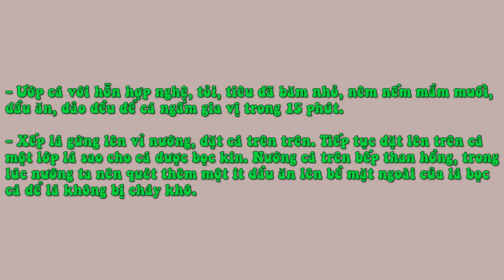Vàng Ươm Cá Đuối Nướng Nghệ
Nguyên liệu:

- Cá đuối 1 con ( 400g ).

- Lá gừng, nghệ củ, tỏi, hành tím mỗi thứ 50g.

- Nửa trái chanh, ớt tươi, 2 thìa cà phê nước mắm, 1/2 thìa cà phê muối, 1 thìa cà phê tiêu.
Cách làm:

- Chọn cá đuối tươi, làm sạch. Để nguyên con và dùng dao cắt dọc trên thân cá từng đường nhỏ để khi ướp dễ thấm gia vị hơn.

- Ướp cá với hỗn hợp nghệ, tỏi, tiêu đã băm nhỏ, nêm nếm mắm muối, dầu ăn, đảo đều để cá ngấm gia vị trong 15 phút.

- Xếp lá gừng lên vỉ nướng, đặt cá trên trên. Tiếp tục đặt lên trên cá một lớp lá sao cho cá được bọc kín. Nướng cá trên bếp than hồng, trong lúc nướng ta nên quét thêm một ít dầu ăn lên bề mặt ngoài của lá bọc cá để lá không bị cháy khô.

- Cá chín bỏ ra đĩa, có thể ăn kèm với cơm nóng, rau húng hoặc ăn kèm với bánh tráng cuốn rau sống chấm nước mắm tiêu chanh.